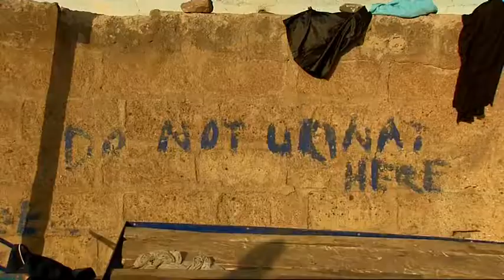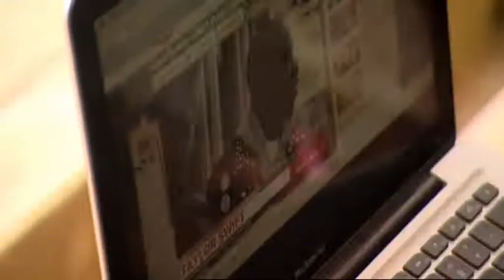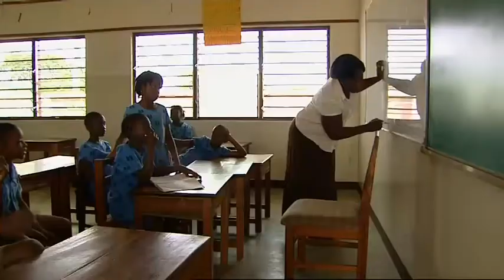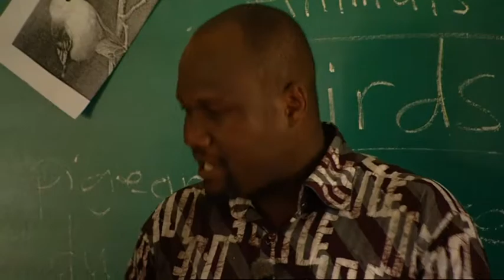SOS Uppdraget del 4 Streama TV4 Play